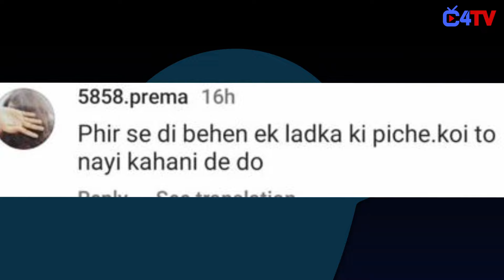Rabb Se Hai Dua: Dheeraj Dhoopar, Yesha-Seerat Join As Leads; Promo OUT!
Finally Rab Se Hai Dua Makers Release New Promo With New Cast; Check Out how People Are Reacting Now!